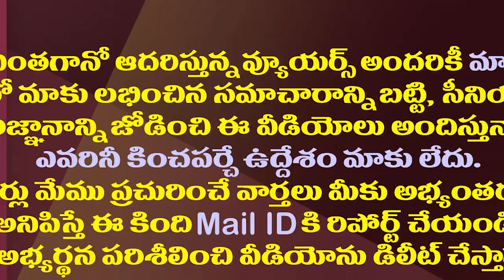సుప్రీంకోర్టు కాబోయే సీజేగా జస్టిస్ ఎన్వీ రమణ.!| Justice NV Ramana To Take Charge As The Next CJI.!